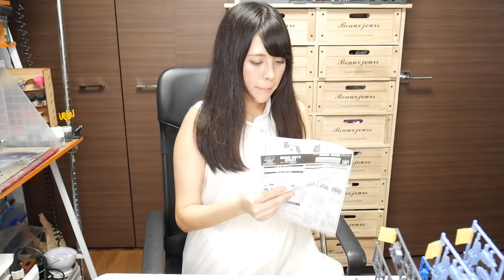（プレバン）シンプルにイフリート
アビーTシャツ販売中！